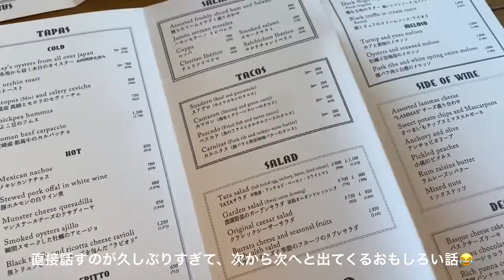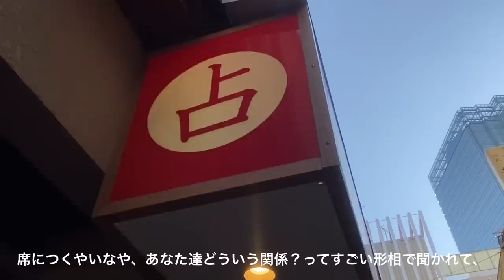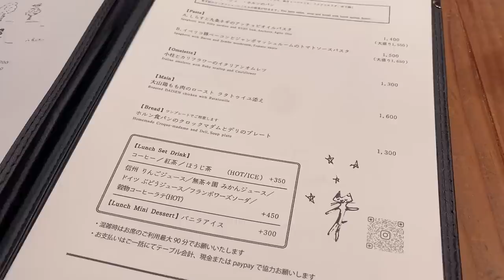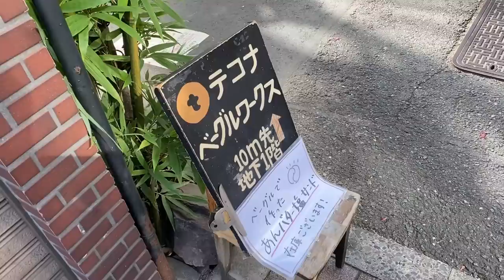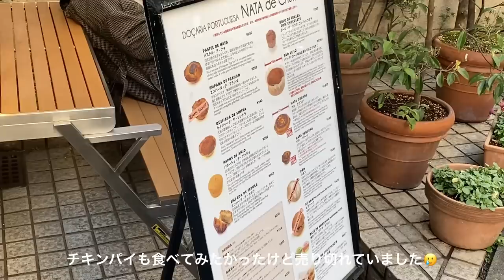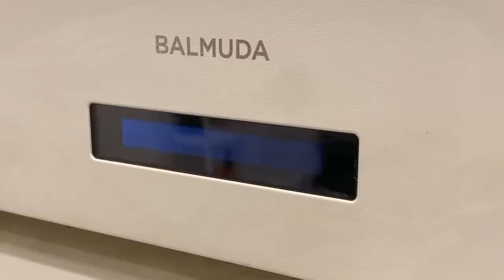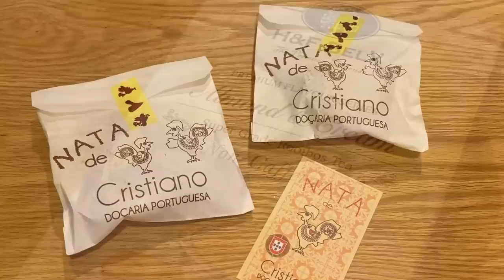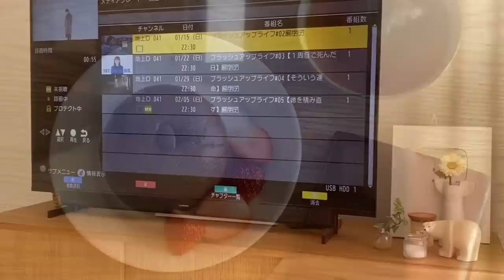［ vlog ］楽しみがあるからなんとか頑張れる大人の一人暮らし🍃🐈🥨 | 会いたかった人にやっと会えた日🥂 | 代々木カフェetc.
※ 動画構成や内容の過度な模倣はお控え下さい。

○Camera:iPhone11pro

○Music
•Blossom / Ikson